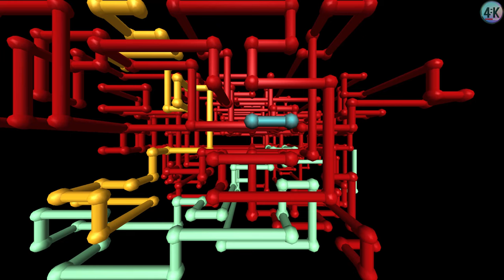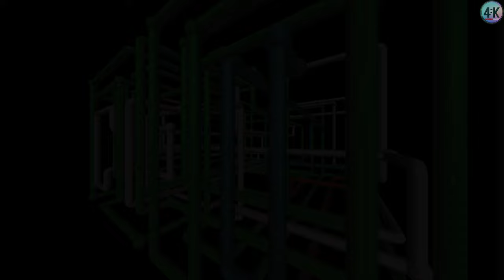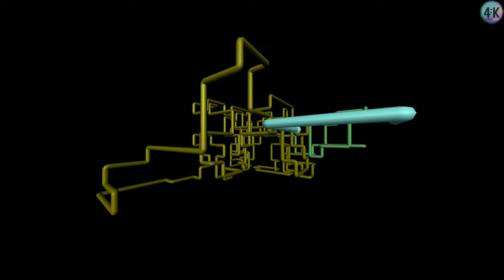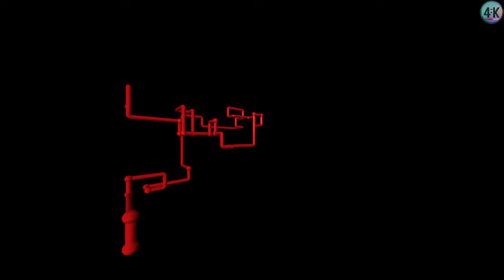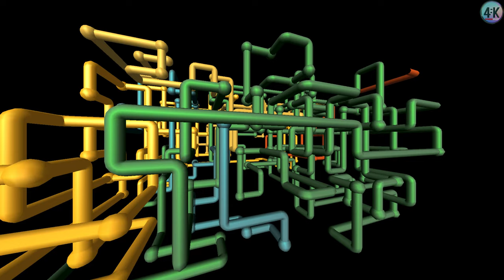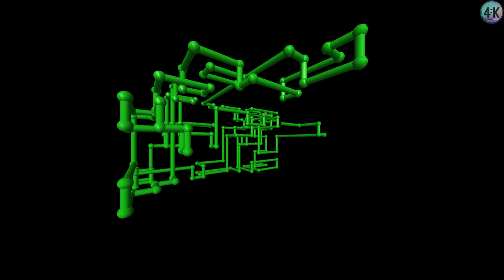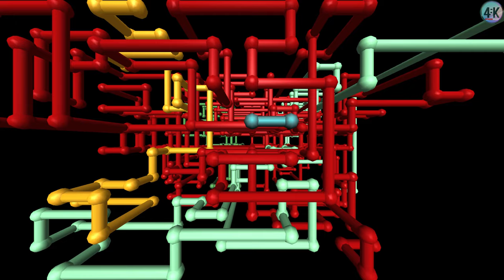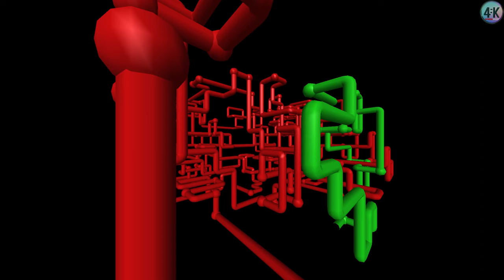SCREENSAVER 4K | 3D Pipes - (Single-Cycle) | Windows NT / 95 / 98 / ME / 2000 / XP Screensaver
Operating-System: Windows NT / 95 / 98 / ME / 2000 / XP
Screensaver: Single-Cycle
Year: 1993

💮 Fragile music! Just sit down, listen and relax with this sweet track.